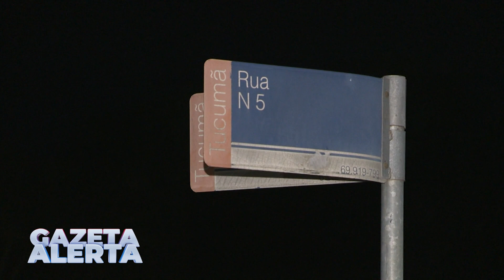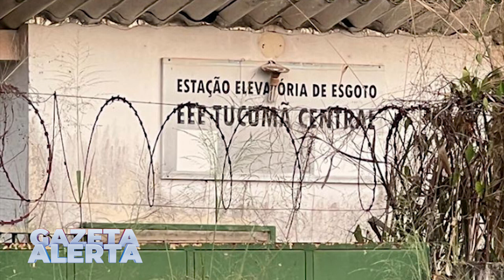EQUIPE DO GAZETA ALERTA VAI ATÉ O LOCAL ONDE HOMEM DE 31 ANOS FOI MORTO A PAULADAS